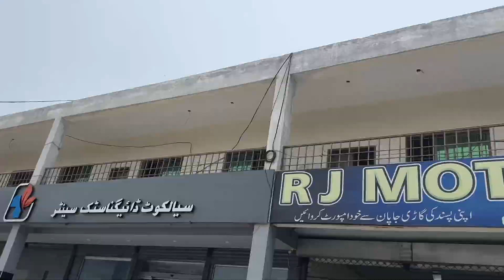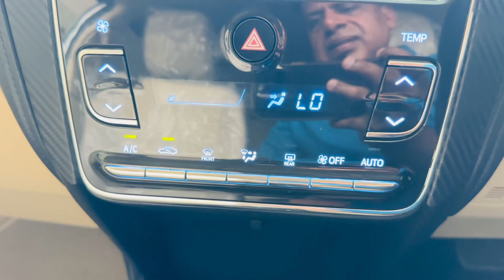کب آرہے ہیں آپ 🌹